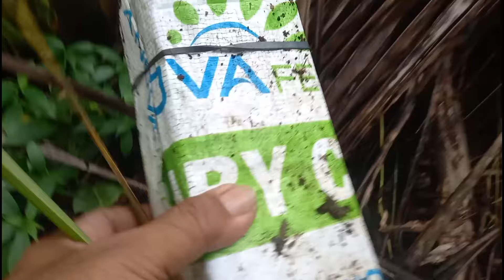Vô Mùa Gió Chướng Rắn Chạy Rất Mạnh